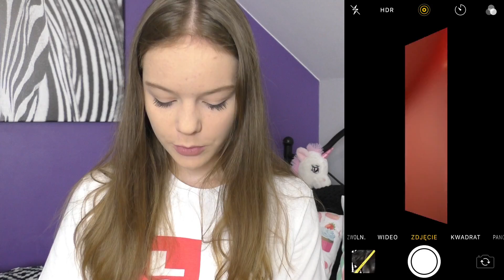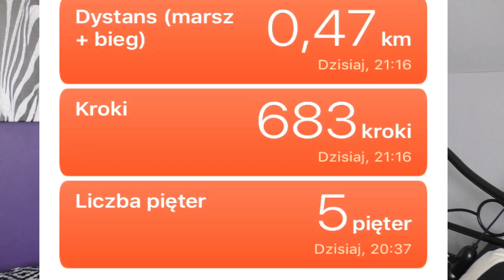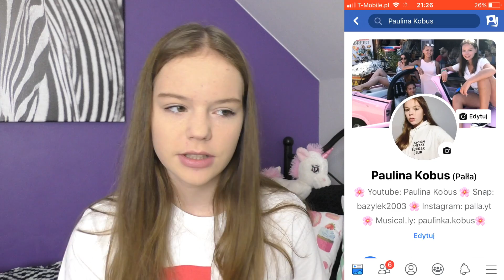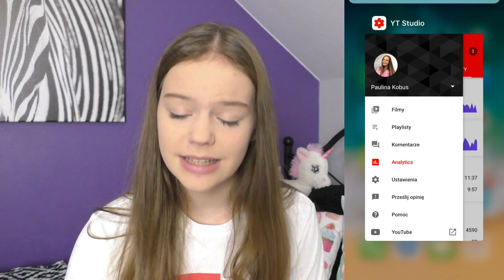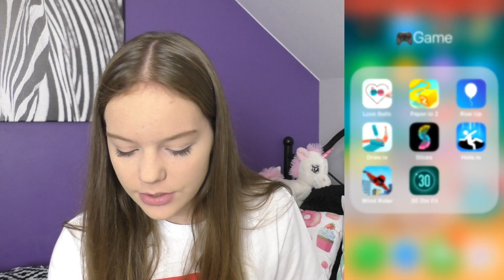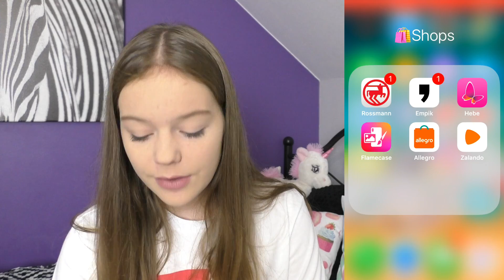What’s on my phone? + My case collection! ⭐️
Hej!

- Musical.ly: @paulinka.kobus

MINI Q&A:
* Mam na imię Paulina
* Mam 15 lat
* Chodzę do 3 klasy gimnazjum
* Interesuje się tańcem, śpiewem, aktorstwem i oczywiście nagrywaniem i montowaniem filmów na YT i nie tylko...
* Mam dwa zwierzaki: królika (Bazyla) i siostrę (Martynkę) xddd

Jeżeli chcecie wysłać mi paczkę to tutaj jest skrytka pocztowa👇

PAULINA KOBUS
Skr.poczt. 156
09-400 Płock 1